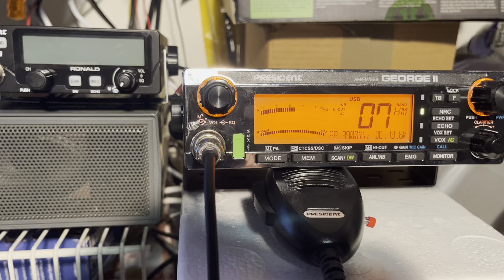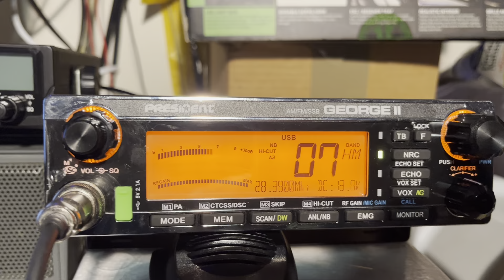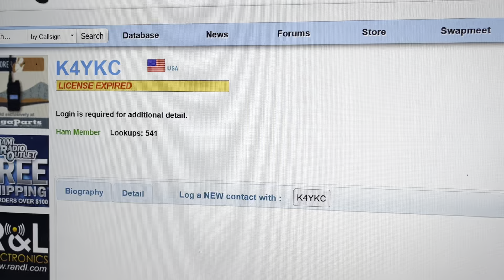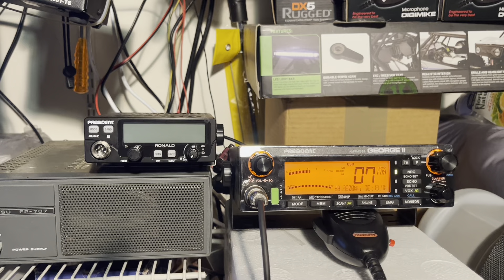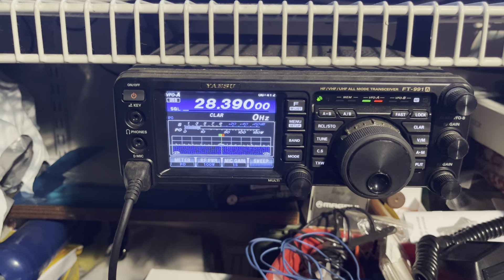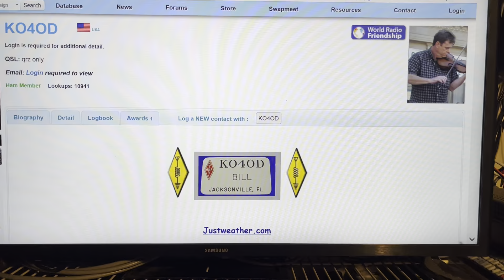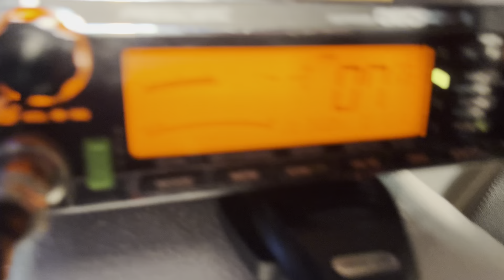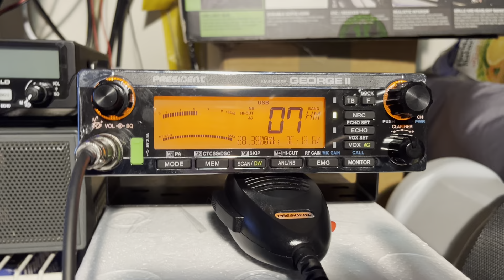President George Rx comparison with Yaesu FT-991A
WWD 10 meter net with President George and Yaesu 991A.